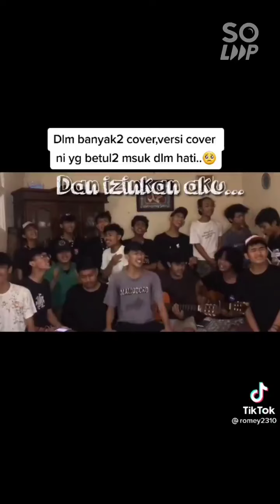TIKTOK VIRAL JEMIMAHCHALLENGE DAN IZINKAN AKU MEMELUK DIRIMU KALI INI SAJA COMPILATION